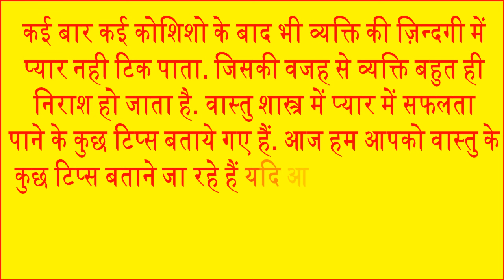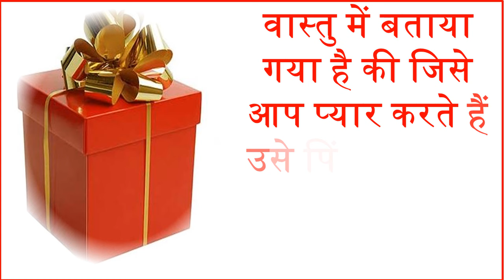अगर पाना चाहते हैं लाइफ में प्यार तो फॉलो करें ये टिप्स Vastu Shastra for Love Life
हर रिश्ते में मधुरता और खुशियां बनी रहे यह बहुत जरूरी है। सुख और शांति के लिए जितना ज्‍यादा आपका व्‍यवहार मायने रखता है, उससे कहीं ज्‍यादा प्यार मायने रखता है. आज हम आपको वास्तु के कुछ टिप्स बताने जा रहे हैं यदि आप इन टिप्स को फॉलो करेंगे तो आप अपनी लाइफ में प्यार पाने में कामियाब हो सकते हैं। Vastu Shastra, the sacred science from India can be used to create and enhance harmonious stress-free living in one's martial relationships and better the love life by igniting romance and deep feelings.